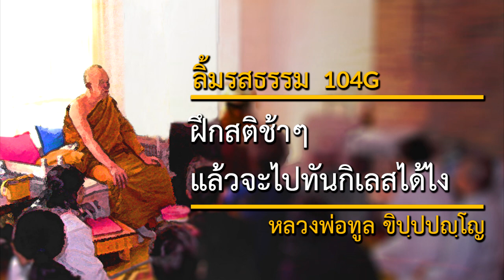ฝึกสติช้าๆ แล้วจะไปทันกิเลสได้ไง (104G) | ลิ้มรสธรรม | หลวงพ่อทูล ขิปฺปปญฺโญ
วันที่: 25 กุมภาพันธ์ 2539
สถานที่: จังหวัดพิษณุโลก ประเทศไทย
เทศน์โดย: หลวงพ่อทูล ขิปฺปปญฺโญ (พระปัญญาพิศาลเถร)

เนื้อหาในเทศน์กัณฑ์นี้:
ฝึกสติปัญญาให้เร็วทันเหตุการณ์, กิเลสมันเร็ว ฝึกสติช้าๆ แล้วจะไปทันกิเลสได้อย่างไร, เร็วไม่ได้เพราะหลงสติ, สติเป็นคู่ทั้งสอง ปัญญาและสมาธิ, ละลึกให้เร็ว อย่าช้า

2645 Lincoln Way,
San Francisco, California 94122